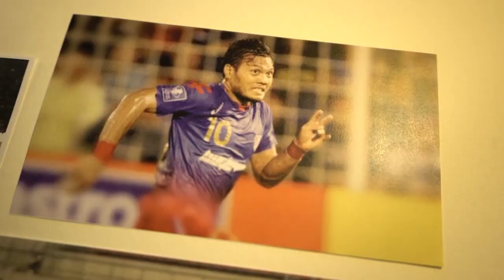redONE : TRAILER SEPULUH, SAFEE SALI EP5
Penyerang no.1 negara yang kerap memanaskan bangku simpanan JDT!

Saksikan kegemilangan Safee Sali di JDT dalamdokumentari Sepuluh Ep.5 yang ditaja secara rasmi oleh redONE pada 22 Disember 2023 ini di Astro Arena @AstroArena801

CH801 | 10PM